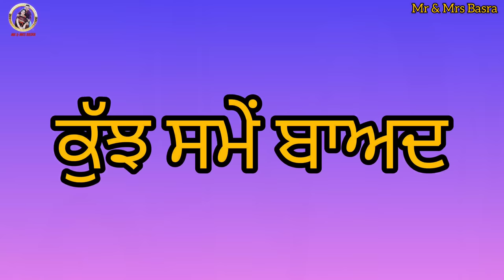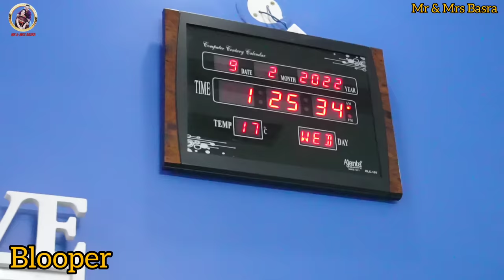PART 8 II DAAJ DA TRUCK 🚛 || ਦਾਜ ਦਾ ਟਰੱਕ || PUNJABI NEW SHORT MOVIE 2022 || FILM BY MR & MRS BASRA.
👉🏻Video Kyu Nahi aa Rahiyan Buhat Jaruri Gal Tuhade Sab lai